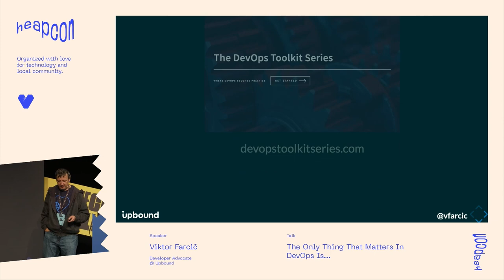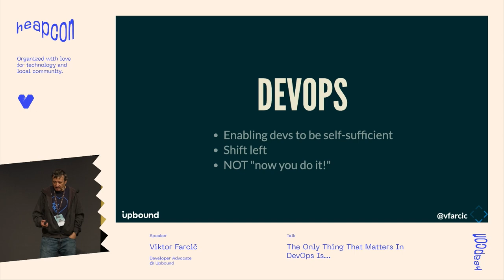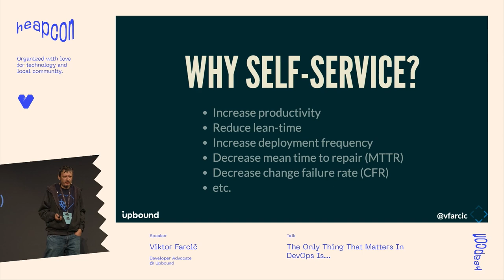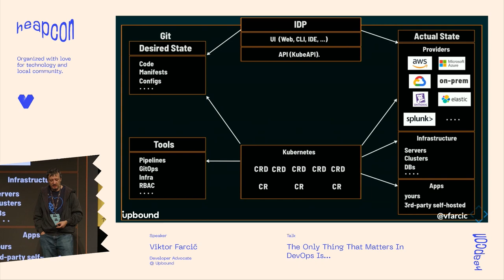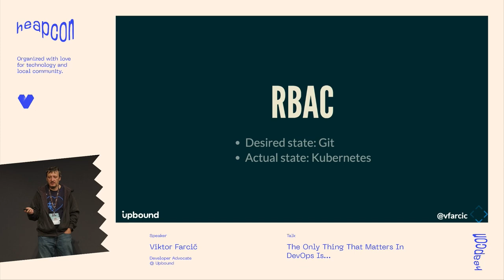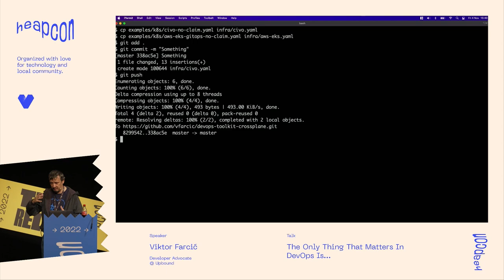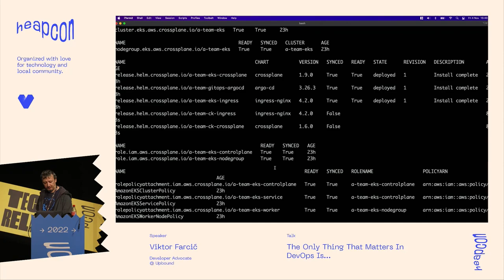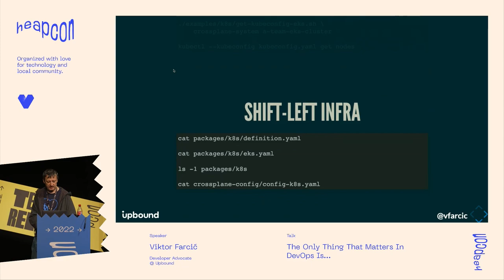The Only Thing That Matters In DevOps Is... - Viktor Farcic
DevOps engineers tend to be obsessed with their favorite tools and platforms. That could be Docker, Kubernetes, Terraform, Prometheus, Grafana, Crossplane, or any other among a myriad of those labeled as ““DevOps””. However, that is often missing the point of what we’re trying to accomplish. The goal should be to enable everyone to be in complete control of their applications, including dependent services and infrastructure. DevOps is about having self-sufficient teams, and the only way to accomplish that is by providing services that everyone can consume. Instead of waiting for requests to create a cluster, perform security scanning, deploy an application, and so on, ops and other specialized teams should be enabling others to do those operations. That enablement is best accomplished by creating an Internal Developer Platform (IDP). This session will explore the architecture and the critical ingredients needed for an IDP. We’ll also discuss the key benefits of an IDP, and we’ll see, through a demo, how we could build one. We’ll combine tools like Backstage, Argo CD, Crossplane, and quite a few others into a platform that everyone can use, no matter their experience level.

ABOUT VIKTOR:
Viktor Farcic is a Developer Advocate at Upbound, a member of the Google Developer Experts, CDF Ambassadors, and Docker Captains groups, and a published author. His big passions are DevOps, GitOps, Microservices, Continuous Integration, Delivery and Deployment (CI/CD), and Test-Driven Development (TDD). He is a host of the YouTube channel DevOps Toolkit and a co-host of DevOps Paradox. He published The DevOps Toolkit Series and Test-Driven Java Development.